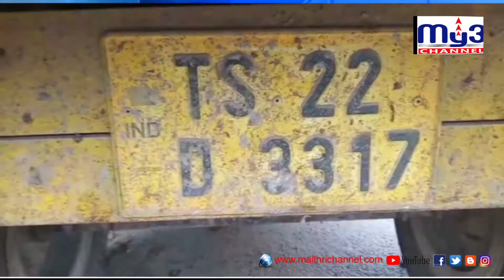మున్సిపల్ ట్రాక్టర్ ఇంజన్ మాయం My3 News 23.07.2020 7pm